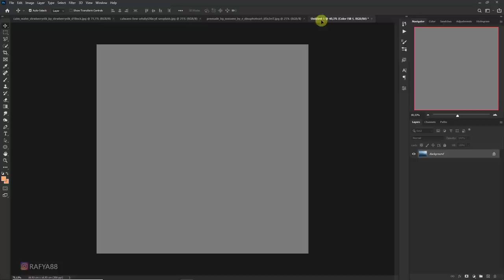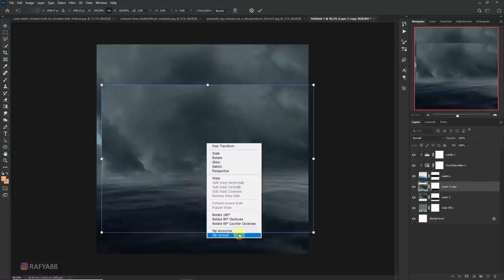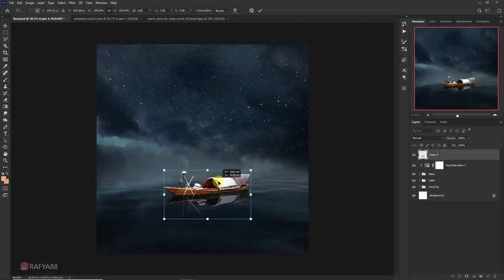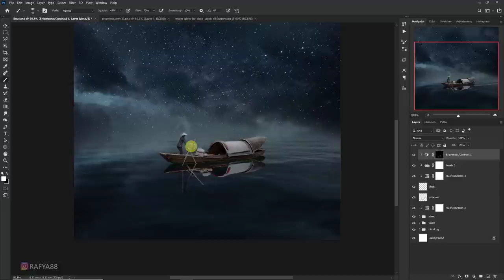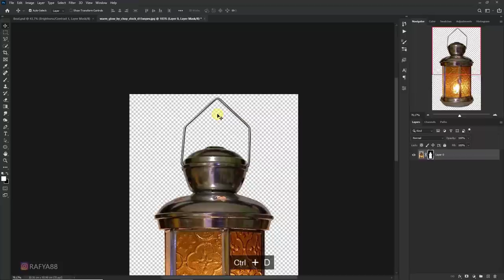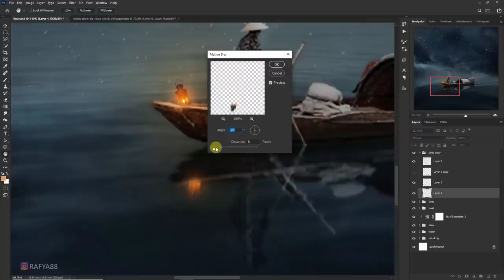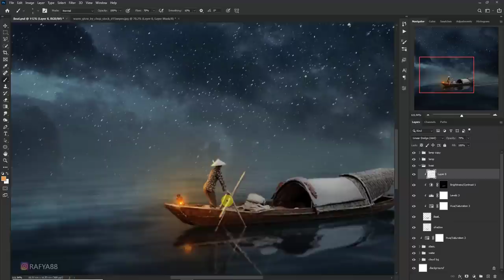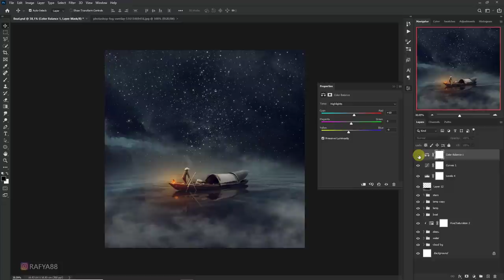Create a Dramatic Night Photo Manipulation Scene Effect in Photoshop CC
photoshop tutorial how to make a dramatic night photo manipulation scene effect in photoshop cc.

1. No.2 Remembering Her - Esther Abrami
2. No.4 Piano Journey - Esther Abrami
3. Ocean View - Patrick Patrikios